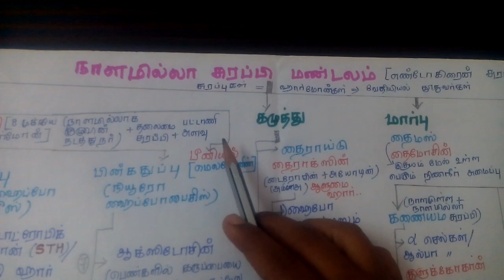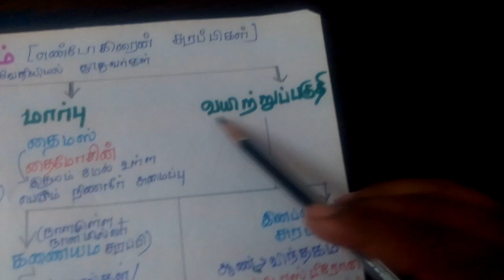நாளமில்லா சுரப்பி மண்டலம். Part 2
TNPSC TET போன்ற தேர்வுக்கு தொடர்பான வீடியோக்கள் எங்களது சேனலில் upload  செய்ய படுகிறது.

மிக பெரிய பாடங்களையும் எளிதில் புரிந்து கொள்ளும் வகையில் அடங்கிய தொகுப்பு.